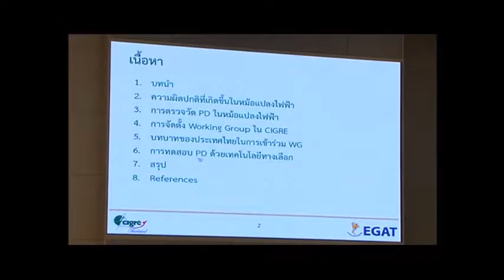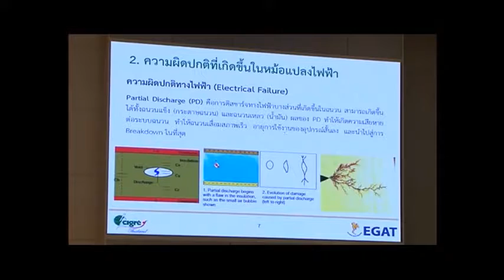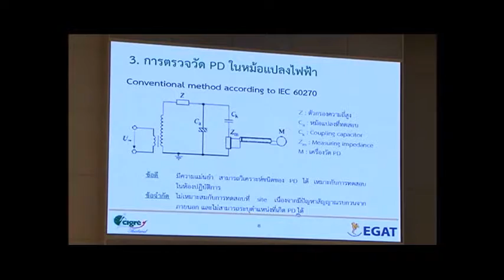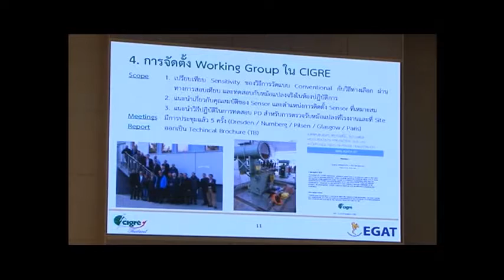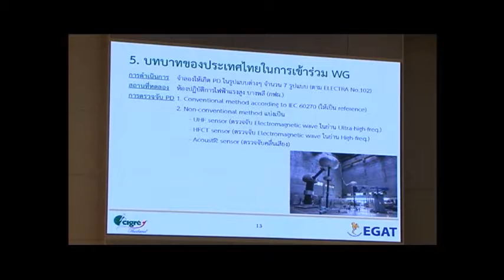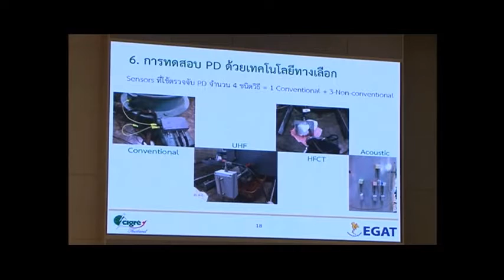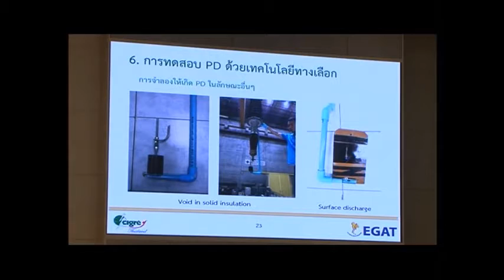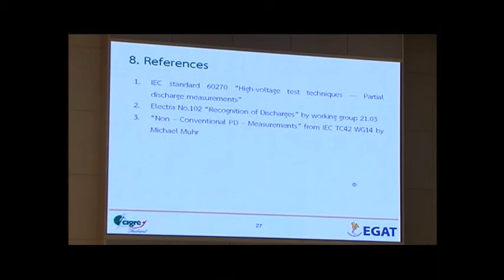TNC - CIGRE Seminar 2017 Electrical Systems and Infrastructure for Elective Vehicles part. 16/18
"Partial Discharge Measurement in Power Transformers Using Alternative Technologies"
by. SC D1 Mr. Ronachart GATECHOMPOL